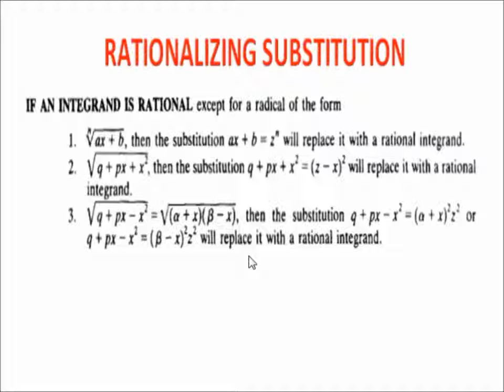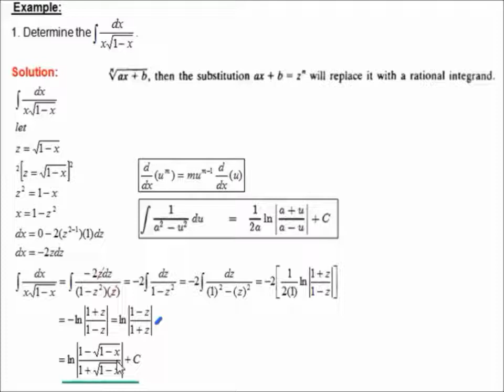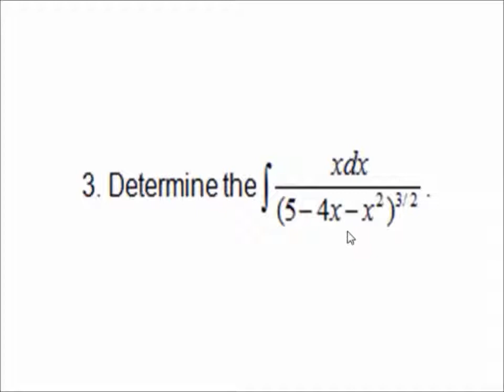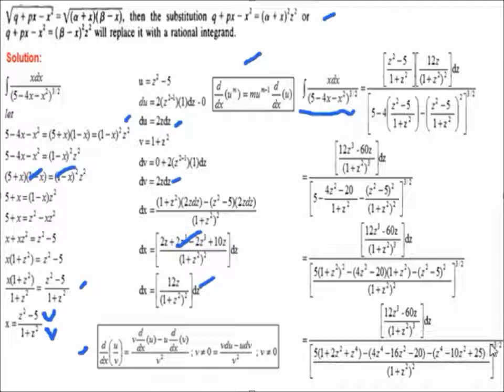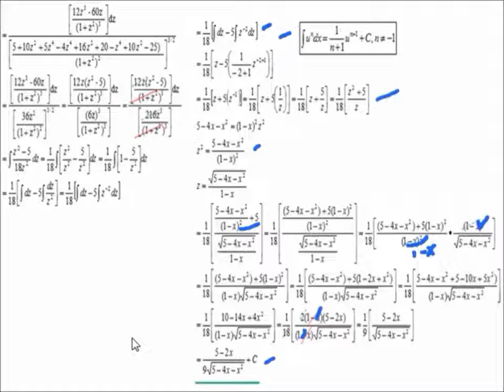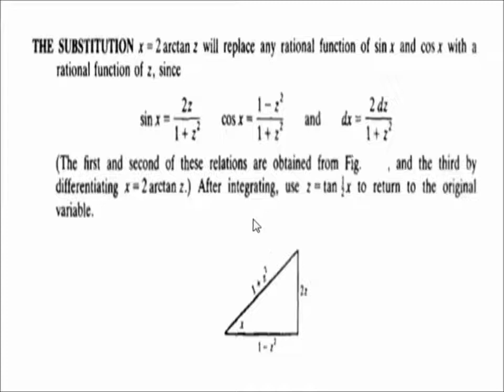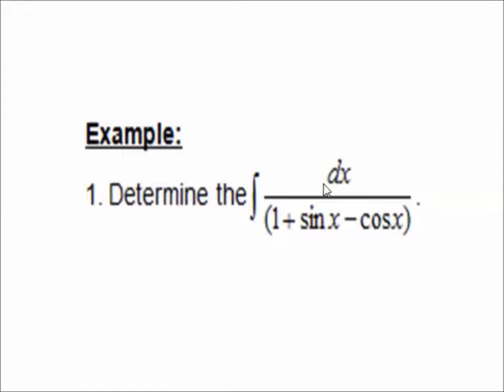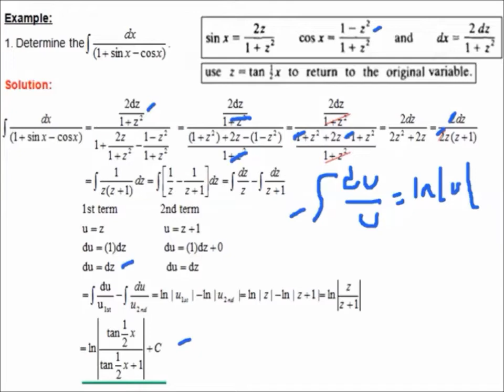RATIONALIZING SUBSTITUTION - INTEGRAL CALCULUS TAGALOG VERSION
This is a tutorial video about rationalizing substitution in integral calculus tagalog version.
a) Integral of Radicand
b) Solved Problems/Examples